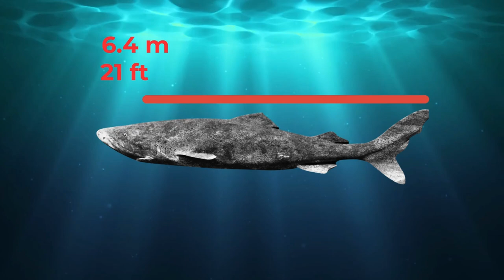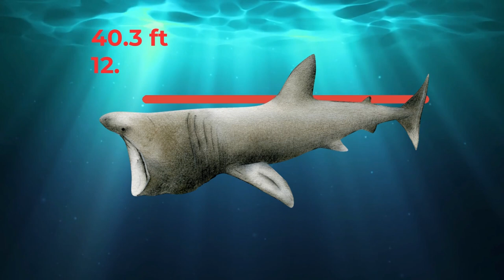Garbage-Eating Shark? | The Top 5 Biggest Sharks in the World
Sharks, which inhabit the Earth's oceans, are renowned for their majestic presence. Boasting a diverse range of over 500 species, these apex predators have reigned over the oceans for centuries. Sharks exhibit a wide range of sizes, but a select few species attain extraordinary lengths, captivating the fascination of ocean enthusiasts across all age groups. Join me as we explore The Top 5 Biggest Sharks in the World.